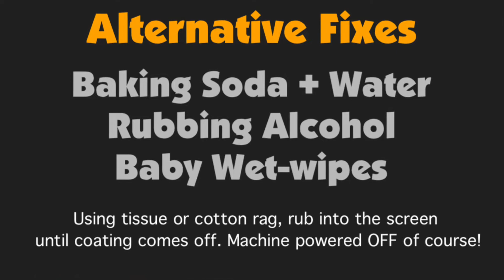MacBook Pro Screen Anti Reflective Coating Problem SOLVED (4 Easy Fixes!)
Macbook Pro Screen Anti Reflective Coating SOLVED (4 Super-Easy Fixes!)

This video shows you 4 ways HOW TO FIX the defective anti-reflective coating on MacBook Pros and MacBook 12 Inch computers. From 2012 to 2017 the MacBook Pro Retina screens had a problem with the anti-reflective coating falling off and making the screens look horrible. Their appearance made the notebook computers look like junk.

Apple refused to fix my screen! So, I fixed it myself by removing the coating with a razor blade and careful scraping. I cover this and 3 other methods to help you remove your screen coating to improve the look and functionality of your MacBook Pro or MacBook 12 Inch (affected from 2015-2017).

Probably the easiest fix is to use baking soda and water mixed together and a soft t-shirt rag to rub into your MacBook screen to take off the faulty coating.

Apple is currently NOT repairing any notebook computer for free under warranty that is over 4 years past the date of the problem, so this is now the only fix for this problem unless you want to buy a brand new screen for your computer and pay $800 to $1200 USD.

Use extreme caution. Go slow. Use little water. Use short 1" razor strokes at around a 45 degree angle to the screen.

You shouldn't attempt any of these 4 fixes for this problem without having a severe problem with the coating on your MacBook computer. If you have a year other than the ones listed - do not use these fixes, as you may have a different coating, and a different problem.

Good luck!

✓ 53,000,000+ Views on our Channels